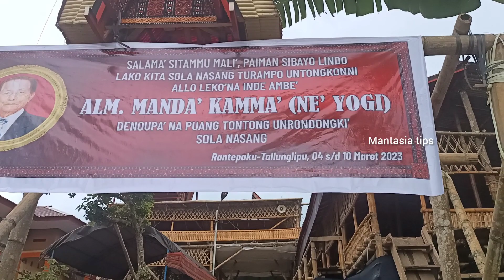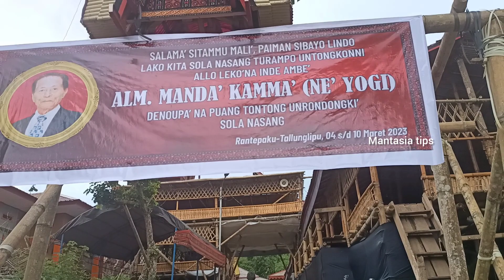Meriahnya Ma'palao Tradisi Rambu Solo' di Iringi Tarian Ma'Badong I Rambu Solo' Ne'Yogi di Rantepaku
Meriahnya Ma'palao Tradisi Rambu Solo' di Iringi Tarian Ma'Badong I Rambu Solo' Ne'Yogi di Rantepaku#pemakamanunik